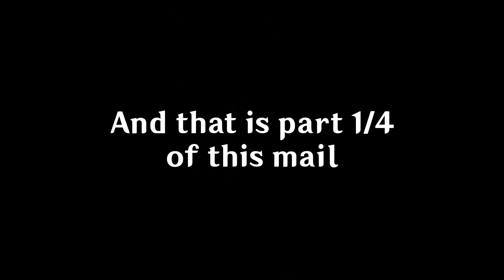Is this the real Anniversary Rewards?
The mail is all about the concert, and this mail is the first part out of four mails!